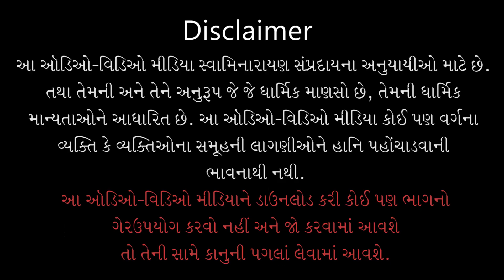Gyandhara | જ્ઞાનધારા | Upeksha Jevu Koi Bhundu Nahi | 13 Jun 2013 | Pu.Gyanjivandasji Swami Kundal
Title: Upeksha Jevu Koi Bhundu Nahi
Guj. Title: ઉપેક્ષા જેવુ કોઈ ભૂંડુ નહીં
Type: Katha
Category: Gyandhara
Orator: Pu. Gyanjivandasji Swami - Kundaldham
Event Date: 13 Jun 2013